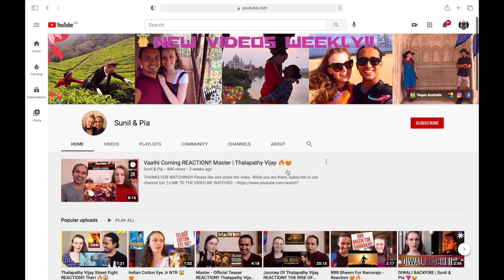PREMAM Movie *NOT LIKE THIS* Reaction & Review Part 7 | Nivin Pauly | Alphonse Puthren | Sai Pallavi